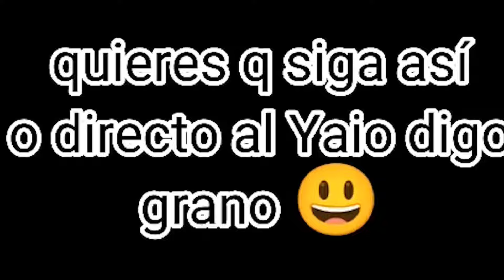👹 SaSuNaru Gacha Life & Gacha Club TikTok Compilation 👹 Meme 👹 [ #63 ]